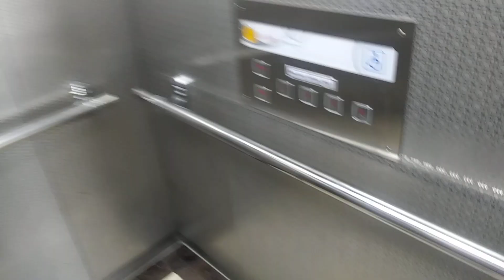경기도 시흥시 배곧4로 32-33 정왕동 파크뷰2 한진 엘리베이터 탑사기